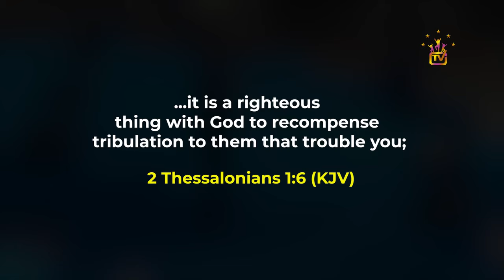THE TEACHINGS OF JESUS AND PAUL BY APOSTLE JOHNSON SULEIMAN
BIBLE SCHOLARS SHOULD JOIN IN THIS CONVERSATION AND BRING CLARITY. PLEASE CLEAR THIS BY DROPPING YOUR COMMENTS ON THE SUBJECT MATTER.